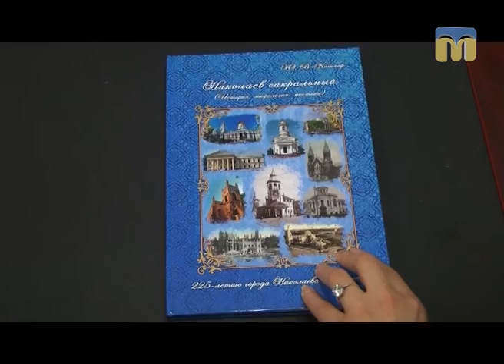Вперед у минуле. Софія Потоцька